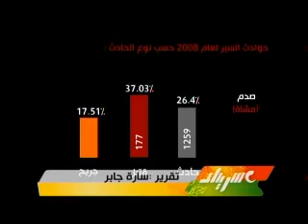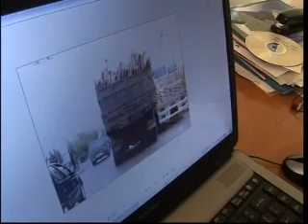Car Crashes In Lebanon By kamel Ibrahim - YASA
Traffic Safety In Lebanon By kamel Ibrahim - Manar Tv Report